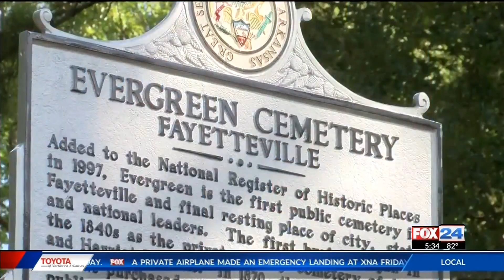Evergreen Cemetery Receives Historical Marker (Fox 24)